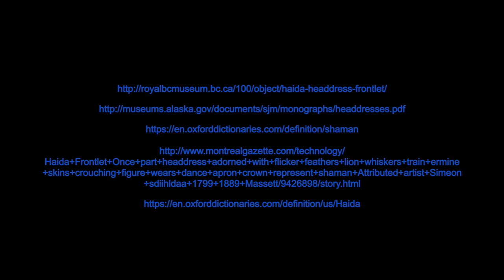Haida Headdress Frontlet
Royal BC Museum 19008.

UBC JumpStart Arts 22, 2017.